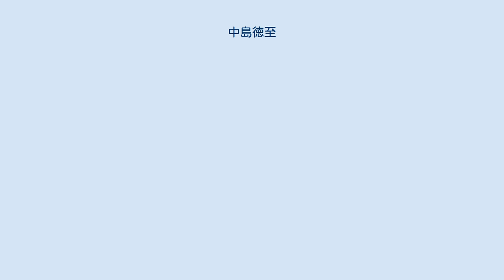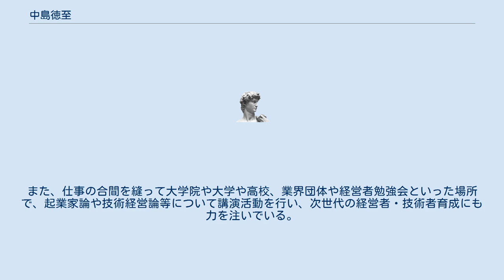中島徳至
中島 徳至（なかしま とくし、1967年1月1日 - ）は岐阜県下呂市出身の男性実業家。
 Global Mobility Service代表取締役社長。
東京理科大学大学院総合科学技術経営研究科修了（MOT取得）。
 これまでにベンチャー企業を3社起業したシリアルアントレプレナー。
 電気自動車ベンチャー企業を創業・経営し、地球環境問題を解決するべく電気自動車の普及に向け国内外で活動する中で、車を購入したくともローンの審査に通過せず購入できない人々が新興国を中心に数多く存在する現実を目の当たりにし、真面目に働く意欲ある人々に車の利用機会を創出すべく、Mobility×IoT×FinTechベンチャー企業であるGlobal Mobility Service株式会社(GMS)を2013年に設立。
 誰もがモビリティを利活用できる社会の創造を目指し、従来にはない新たなファイナンスを実現するための画期的なIoT×FinTechサービスの開発・提供を行い、「真面目に働く人が正しく評価される仕組み」を構築すべく国内外で事業開発に取り組んでいる。
東京大学大学院工学系研究科非常勤講師、岐阜大学大学院工学研究科客員教授等を歴任。
 また、中島は若者の育成に熱心で、休日には大学生を集め勉強会を開催している。
大学生に体験教育の場を与えるためインターンシップ制度にも早くから取り組み、大学を休学して中島の下に起業家精神を学びに来る学生は後を絶たない。
また、仕事の合間を縫って大学院や大学や高校、業界団体や経営者勉強会といった場所で、起業家論や技術経営論等について講演活動を行い、次世代の経営者・技術者育成にも力を注いでいる。
 報道関係 企業 業界団体 経済団体 官公庁・自治体 商工会・商工会議所 大学、教育機関 学会・研究機関